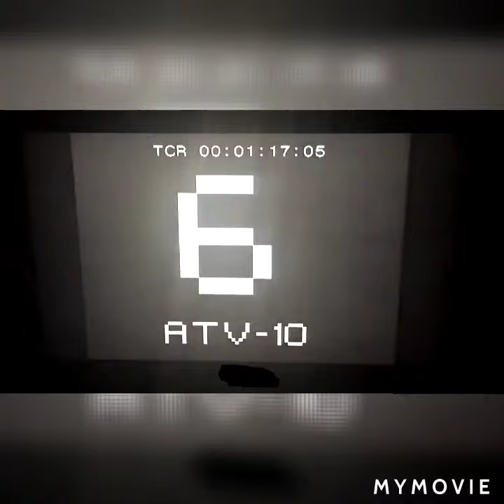my 10 favorite bosozoku motorcycles by. Jack the Irish wolfhound